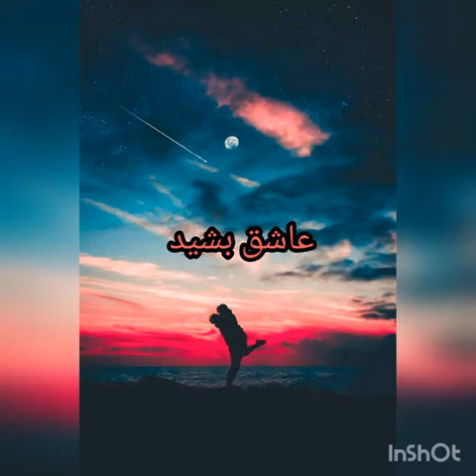با عاشق لاغر بشید نه با رژیم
دوستان عزیز در این ویدیو سعی داریم تا شما رو با موضوع جالب لاغری نه با رژیم بلکه با عشق اشنا کنیم که دلیل علمی داره .لطفا ویدیو رو ببینید و کانال یوتیوب دلتا مدیا لایک و سابسکرایب کنید و نظرات و سوال تتون رو راجع به ویدیو ها بنویسید و اگر به موضوعی علاقمند هستید به ما بگید که راجع بش براتون ویدیو درست کنیم. دوست تون داریم ممنون که با ما همراه هستید.